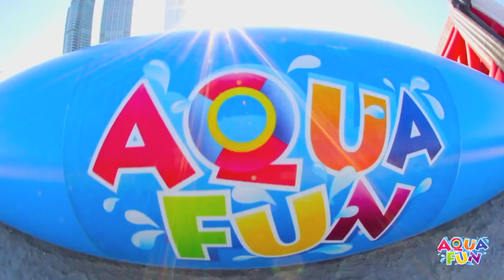Vancen | UAE's First and largest Inflatable Amusement Park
Largest inflatable amusement park in the Middle East is now to be found in the heart of Abu Dhabi Corniche. Iconic family fun destination for every age group and also home to the record breaking inflatable slide resembling the UAE flag.